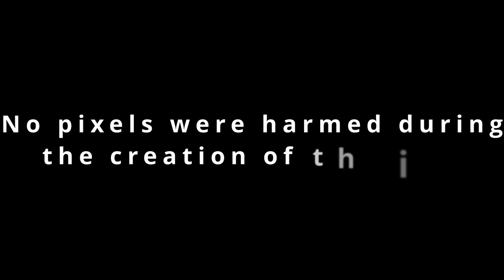2023-1-14 Remix - Saturday Sound Journey #116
We had a lovely time at our AudiOasis  event last Saturday with many people participating in our karaoke event! Join Ka'imila (My Queen!) as we weave a sound journey for meditation. Our sessions take viewers (listeners?) on a Peaceful Healing Sound Journey using a variety of instruments and Spirit tools. Gongs, crystal bowls, metal bowls, Medicine drum, rattles, faerie bells, thunder tubes, RAV drum (in the handpan family) and whatever else shows up in our instrument library as time goes by.